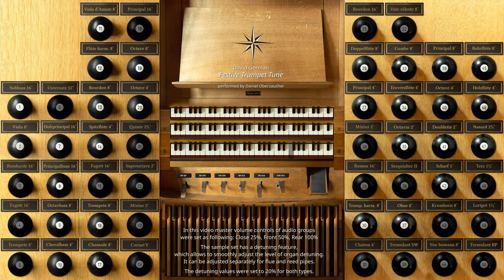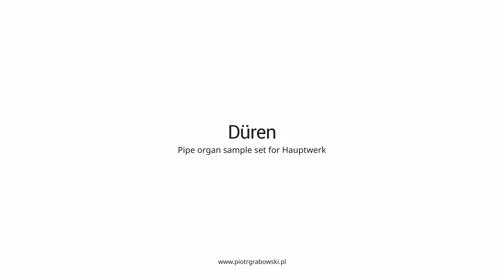Düren - Pipe organ sample set for Hauptwerk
Düren (Annakirche, Germany) - pipe organ sample set for Hauptwerk.

00:00 Intro
00:14 David German - Festive Trumpet Tune (performed by Daniel Oberzaucher)
02:43 Johann Sebastian Bach - Passacaglia in C minor, BWV 582 (performed by Gert van Hoef)
16:02 Claude-Bénigne Balbastre - Joseph est bien marié (performed by Ralph Looij)
20:53 Johann Sebastian Bach - Prelude in D major, BWV 532/1 (performed by Christian Brembeck)
25:20 Johann Sebastian Bach - Gelobet seist du, Jesu Christ, BWV 604 (performed by Ralph Looij)
26:57 Johann Sebastian Bach - Vom Himmel hoch, da komm ich her, BWV 606 (performed by Ralph Looij)
27:48 Johann Sebastian Bach - Lobt Gott, ihr Christen, allzugleich, BWV 609 (performed by Ralph Looij)
28:38 L.J.A. Lefébure-Wély - Choeur de voix humaines Op. 122 No. 7 (performed by Christian Brembeck)
31:16 Gerald Near - Liebster Jesu, Wir Sind Hier (performed by Erik Simmons)
34:25 Théodore Dubois - Fiat Lux (performed by Christian Brembeck)